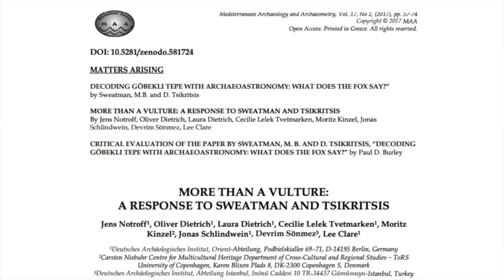Is There Evidence At GÖBEKLI TEPE That A COMET Hit 13,000 Years Ago?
Pillar 43 in Enclosure D at Göbekli Tepe is one of the most famous pieces of iconography belonging to the Pre-Pottery Neolithic. Over the years researchers from multiple disciplines have tried to decode the symbolism on this intriguing megalithic monument. Some of them have suggested that Pillar 43 depicts constellations as they looked around 13,000 years ago!

In their opinion the reason the ancients recorded this particular date at Göbekli Tepe around a millennium later, is because it commemorated a disastrous comet strike that initiated the Younger Dryas Period. A humanity changing event. In this video I look at the evidence as it was presented in the peer-reviewed journal Mediterranean Archaeology and Archaeometry and also discuss the counter-argument put forward by archaeologists who work at the site.

00:00 Introduction
01:24 History of the Constellations
02:57 Pillar 43, Enclosure D
09:01 Pillar 18, Enclosure D
12:03 Response by Archaeologists

Was Göbekli Tepe Built By An Alcohol Fuelled Skull Cult?

✨  REFERENCES

Notroff, J., Dietrich, O., Lelek Tvetmarken, C., Kinzel, M., Schlindwein, J., Sönmez, D., and Clare, L. (2017). More than a vulture: A response to Sweatman and Tsikritsis. Mediterranean Archaeology and Archaeometry, 17(2), pp.57-74.

Sweatman, M.B. and Tsikritsis, D., (2017). DECODING GÖBEKLI TEPE WITH ARCHAEOASTRONOMY: WHAT DOES THE FOX SAY?. Mediterranean Archaeology and Archaeometry, 17(1), pp.233-250.

✨  MUSIC CREDIT

✨  PHOTOGRAPH CREDITS

Other
Pillar 43, credit: German Archaeological Institute, Lee Clare

Images of Pillar 18, credit: Sweatman and Tsikritsis from the paper referenced above
Thumbnail: Comet NEOWISE, credit: JochenK2002

Social media page: Göbekli Tepe, credit: Dosseman
Enclosure C with carved hole, credit: Dosseman
Enclosure B, credit: Dosseman
Enclosure D, credit: Dosseman
Pillar 18, credit: Zhengan

Individual constellations, credit: Till Credner
Enclosure A, pillar 2, credit: Klaus-Peter Simon